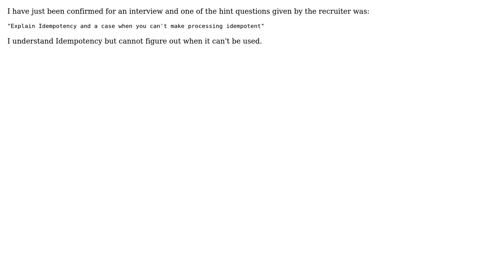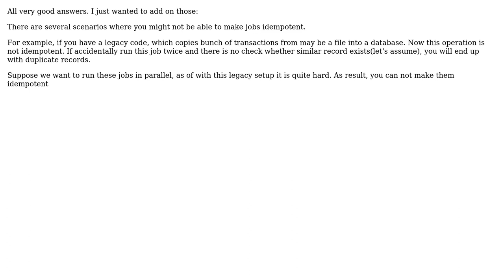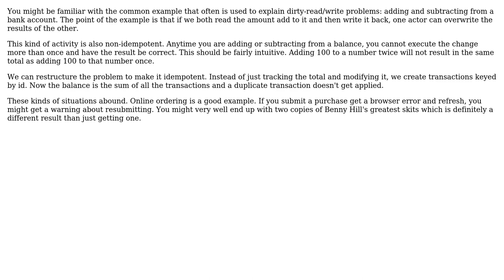Software Engineering: A case when you can't make processing idempotent (4 Solutions!!)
Software Engineering: A case when you can't make processing idempotent

With thanks & praise to God, and with thanks to the many people who have made this project possible! | Content (except music & images) licensed under CC BY-SA | Music | Images & others | With thanks to user Robert Harvey user Karl Bielefeldt user JimmyJames user jim user Doc Brown user Arfat Binkileb and the Stack Exchange Network Trademarks are property of their respective owners. You are responsible for your own actions.